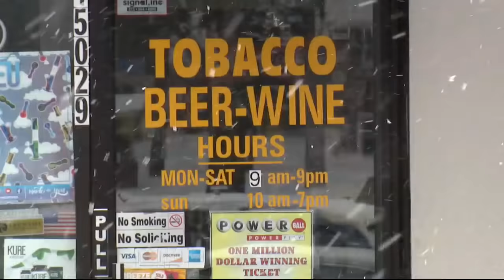Suspected robber wore same shoes in TikTok videos during robberies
Police were directed to the TikTok account from an anonymous tip. The shoes worn in the video matched the shoes worn during four armed robberies.